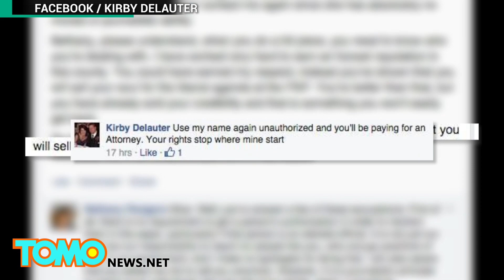Kirby Delauter nie lubi, gdy ktoś mówi Kirby Delauter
Kirby Delauter to radny z Frederick County w Maryland. Kirby Delauter uczy się właśnie co się dzieje, gdy na siłę chcesz zamknąć ludziom usta.
Jego imię pojawiło się w The Frederick News-Post i Delauter stwierdził, że będzie dobrym pomysłem napisanie na FB, że jego imię zostało w artykule bezprawnie użyte.
Niezliczone media podchwyciły temat i zrodził się KirbyDelauter.
Kirby Delauter, wiesz, że skoro sprawujesz urząd publiczny możemy użyć twojego imienia, prawda?
Możemy Cie wsadzić w różowe tut jeśli chcemy!
Słyszałeś o efekcie Barbary Streisand?
Im bardziej chcesz, żeby coś ucichło, tym bardziej się to rozprzestrzenia.
Więc zanim zaczniesz pisać pozwy, zapoznaj się z prawem Kirby Delauter.
Ale nie martw się Kirby Delauter. Jutro na pewno znajdziesz nowy sposób by zrobić z siebie dupka.
A my i internet będziemy gotowi i momentalnie pokażemy Ci twoje miejsce.
I zadbamy o to byś nigdy nie zapomniał...Kirby Delauter!